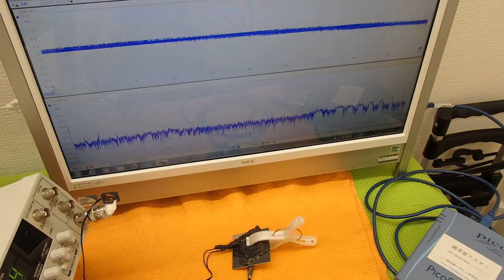オリジナル超音波実験 （超音波システム研究所 ultrasonic-labo）